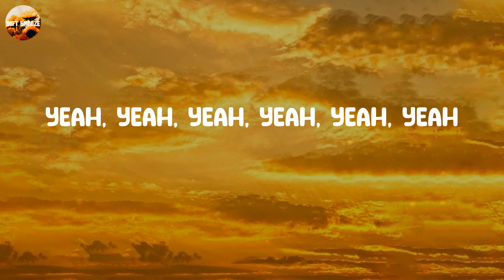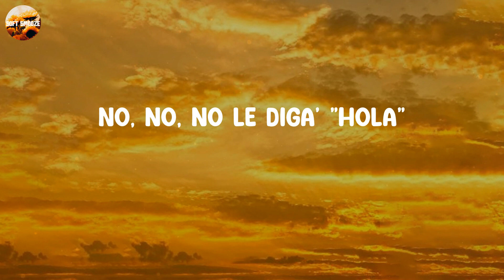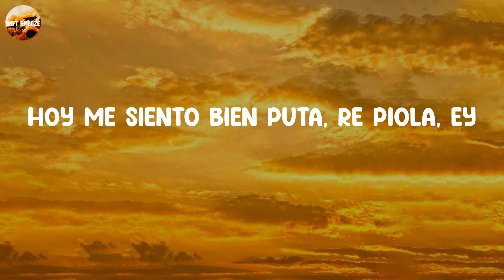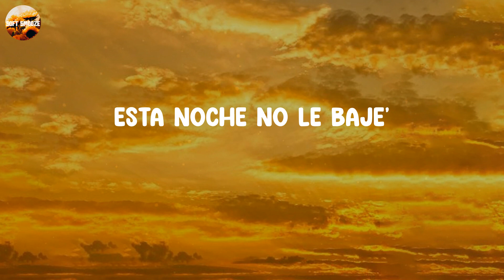Efecto - Bad Bunny (Lyrics)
𝑳𝒚𝒓𝒊𝒄𝒔:
𝒀𝒆𝒂𝒉, 𝒚𝒆𝒂𝒉, 𝒚𝒆𝒂𝒉, 𝒚𝒆𝒂𝒉, 𝒚𝒆𝒂𝒉, 𝒚𝒆𝒂𝒉
𝑬𝒉